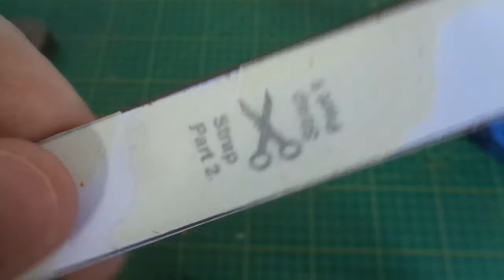How to Make Leather Clutch Wallet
My Etsy Shop for pattern

For Home Printer :

PDF Files : A4 Format+ Letter (US)

Please Download Adobe Acrobat Reader (free)

Clutch Wallet Size (when closed - about) : 19.5 cm (width) x 11 cm  (height)

Clutch Wallet Size (when closed - about) : 7.67  Inch (width) x 4.33  Inch (height)

For This Clutch Bag ;

10 mm thin D Ring (1 pcs)
20 mm Snap Hooks (1 pcs)
3 Pcs Snap Fastener
2 Pcs Rivet
1 Pcs Zipper (about) : 19 cm -- 7.49 Inch

if you have any questions please send me message

I will gladly help you :)